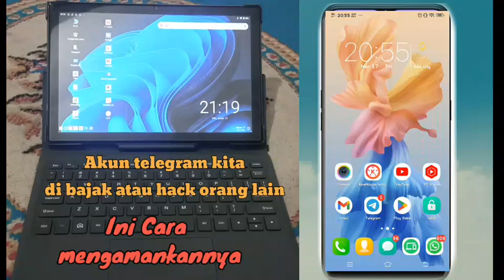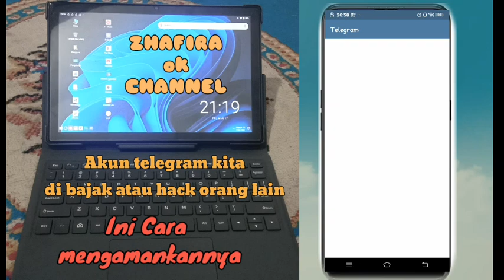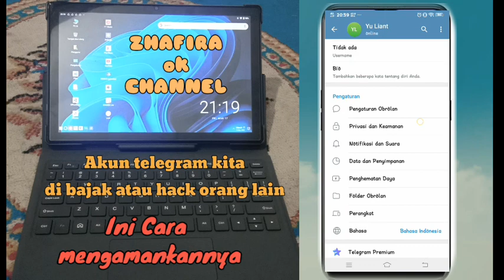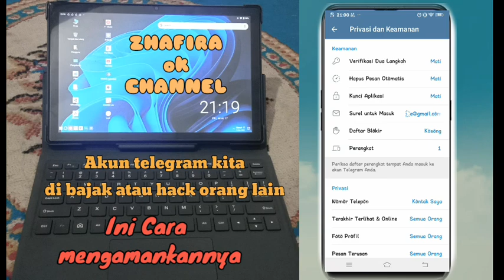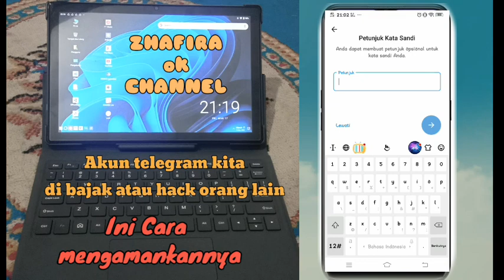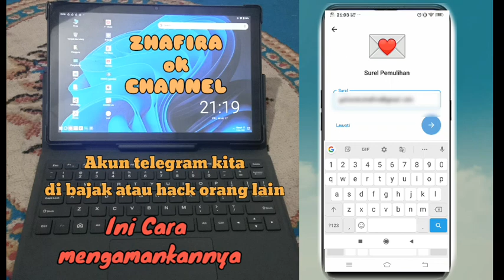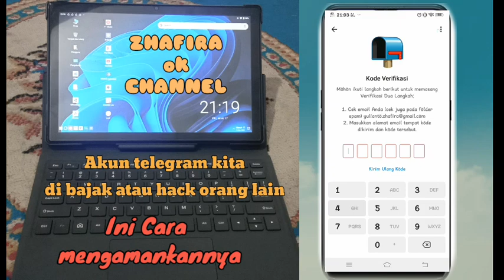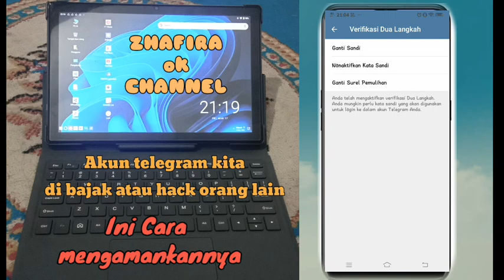AKUN TELEGRAM DI BAJAK ATAU DI HACK ORANG LAIN || BEGINI CARA MENGAMANKANYA